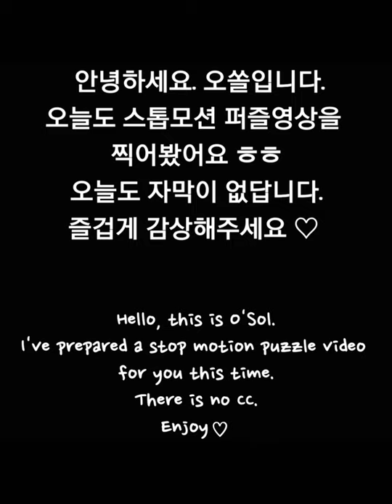'Beer Collection' Jigsaw Puzzle 1000pcs (세계맥주 퍼즐) / 1000피스 퍼즐 쉽게 맞추기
제작시간 8시간. 노가다의 현장.
그래도 재밌으니까요! 오늘은 맥주다!